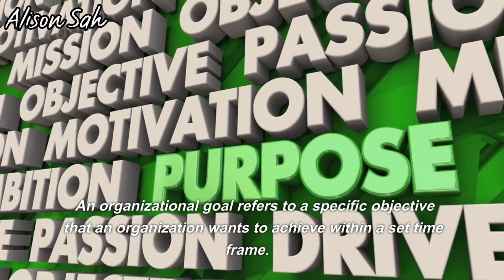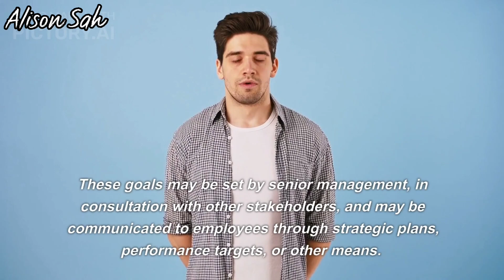"Achieving our mission: A behind-the-scenes look at our latest project"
Brand awareness: The goal of creating YouTube videos may be to increase awareness of the organization's brand among its target audience. This can be achieved by creating videos that showcase the organization's values, products or services, and unique selling proposition. The videos should be engaging, informative, and visually appealing to grab the viewer's attention and leave a lasting impression.

Thought leadership: The goal of creating YouTube videos may be to establish the organization as a thought leader in its industry or niche. This can be achieved by creating videos that provide insights and expertise on relevant topics, offer solutions to common problems, and share industry trends and best practices. The videos should be well-researched, informative, and provide value to the viewer.

Customer engagement: The goal of creating YouTube videos may be to engage with the organization's existing customers and build stronger relationships with them. This can be achieved by creating videos that provide updates on new products or services, offer customer support and advice, and showcase customer success stories. The videos should be personalized, interactive, and demonstrate the organization's commitment to its customers.

Lead generation: The goal of creating YouTube videos may be to generate leads and convert them into customers. The videos should be persuasive, informative, and provide a clear call-to-action to encourage viewers to take the next step.

Employee recruitment: The goal of creating YouTube videos may be to attract and recruit new employees to the organization. This can be achieved by creating videos that showcase the organization's culture, values, and work environment, and provide information about available job opportunities. The videos should be authentic, engaging, and demonstrate the organization's commitment to its employees.